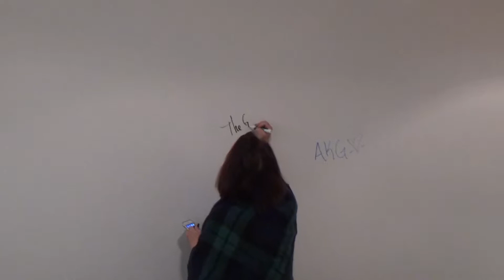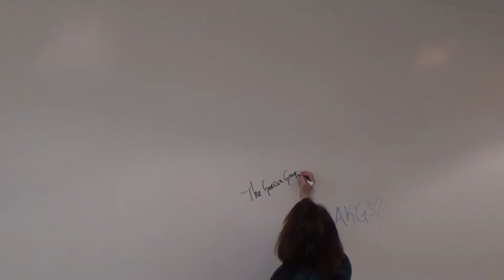Hermin Miller Tour Preview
The Gordon Group GR prides themselves in building our connections so we can better serve our clients. We believe that  Real Estate  never ends for us, and we want to be your source for everything Real Estate! (And sometimes a source for other things too)

We have many commercial clients starting a new business or residential clients who need a home office - that can mask as a living space after hours. So we did the research and love the office solutions at MarxModa

This short video is a sample of our tour - if you want to see the longer version and a get a true feel of our tour check on our Facebook page -

“Its not just what we know but who we know that makes us different then all the rest"!